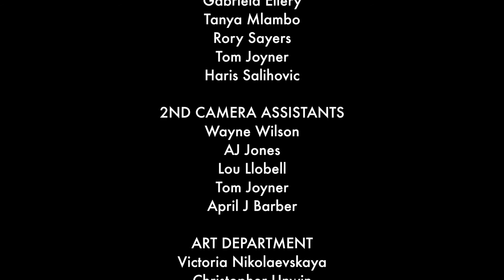Drama Centre London MA Screen Showcase 2018 The Mercy Seat